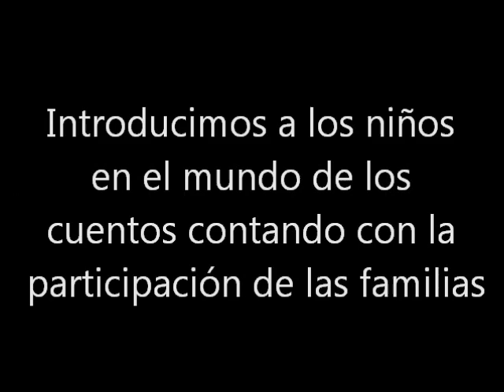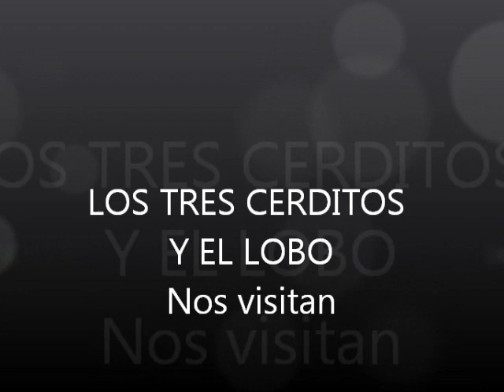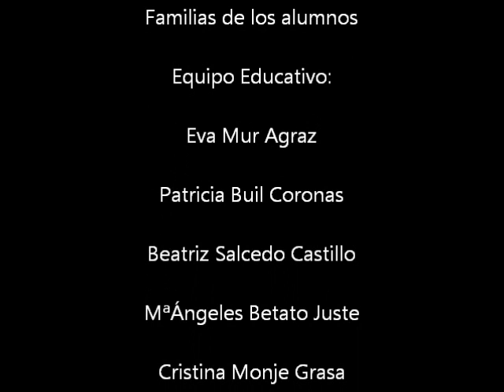EEI Comarca de Sobrarbe Ainsa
Centro premiado en Buenas Prácticas Innovadoras en la modalidad de Educación Infantil Primer ciclo convocado en el 2014